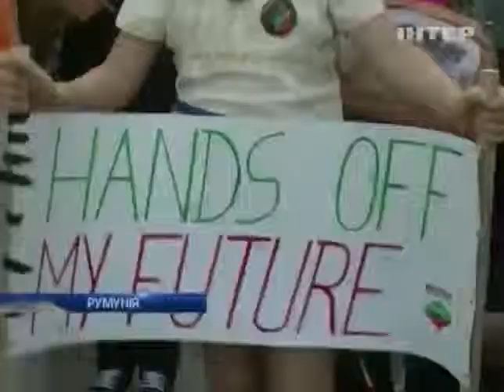Румыны протестуют против добычи золота в стране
Румыны протестуют против добычи золота в стране - Новости. Утро  - Интер - 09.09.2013

Romanians protest against gold mining in the country - news. Morning - inter - 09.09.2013